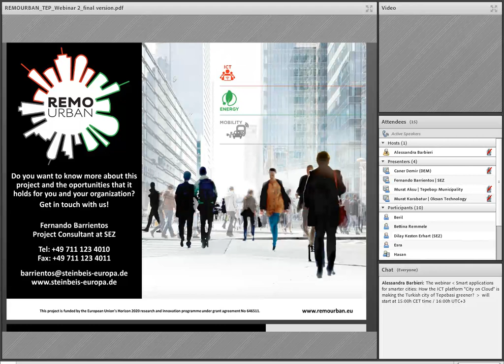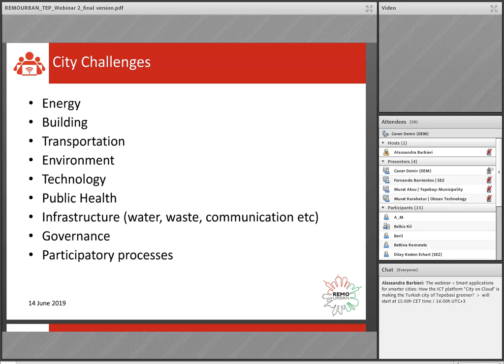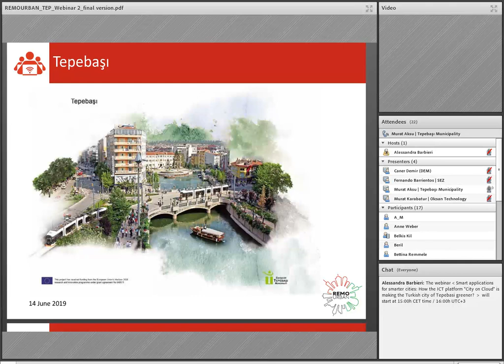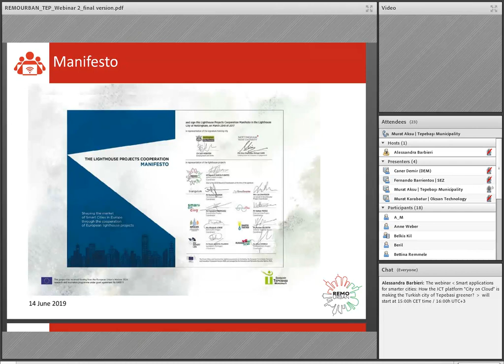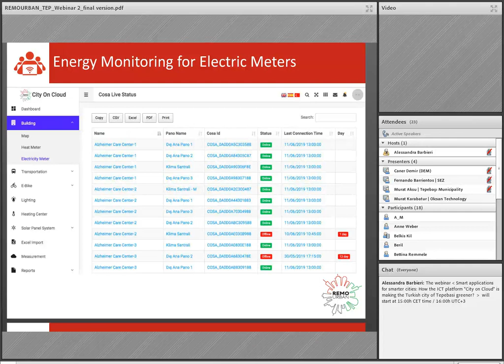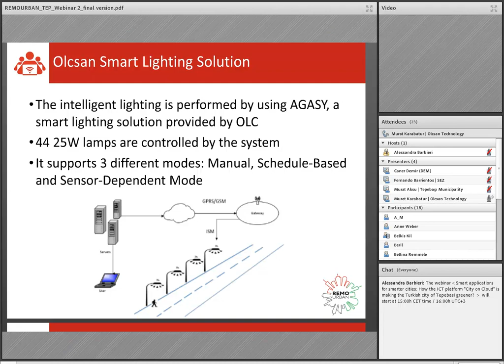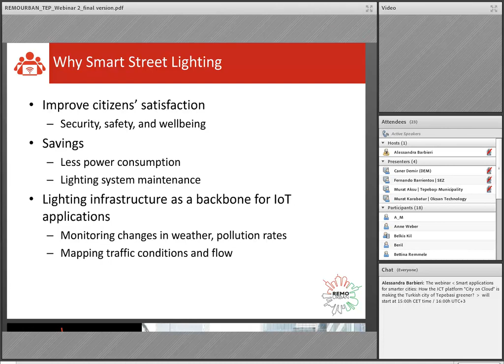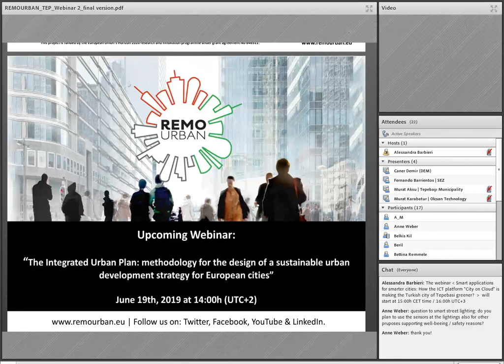REMOURBAN Webinar "Smart applications for smarter cities"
This webinar explores the various smart applications that are implemented at the Life Village demo site at Tepebasi Municipality, such as Building Management System, Smart Street Lighting, Smart mobility applications (e.g. fleet tracking for e-buses and cars), E-bike management system, Renewable energy management (e.g. solar panels) and illustrates how the ”City on Cloud”  platform helps the city manage all these applications under one umbrella as a platform of platforms.